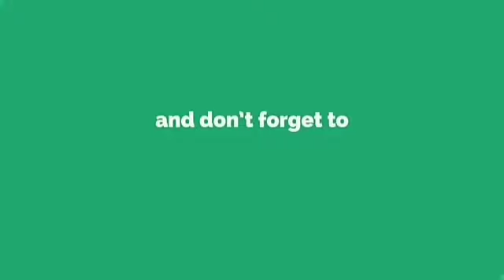ஜீமுஆ பயான் : ஈமான், தக்வா இல்லாதவரை முஸ்லிம்களுக்கு சோதனைகள் தொடரும். By-Sheikh Rameen ( Madani ).